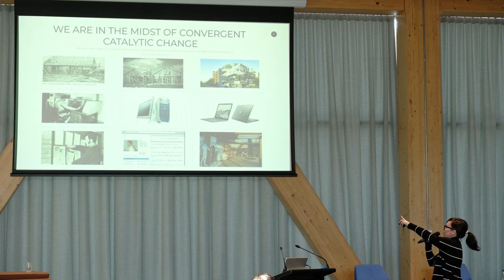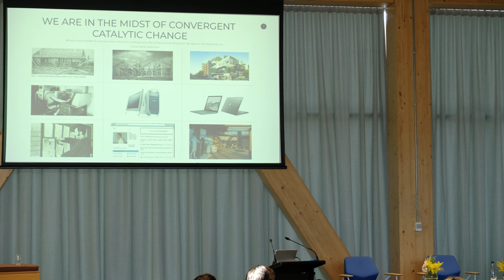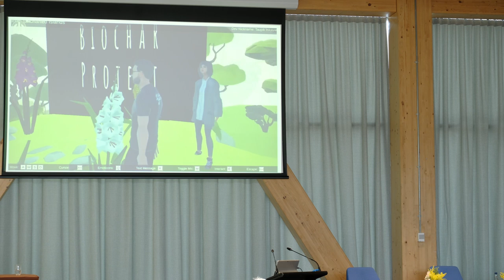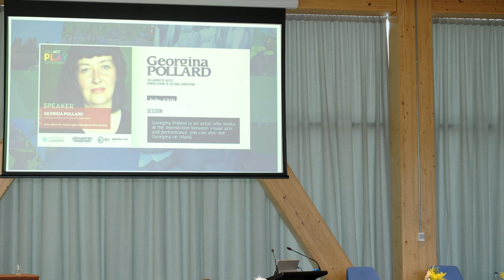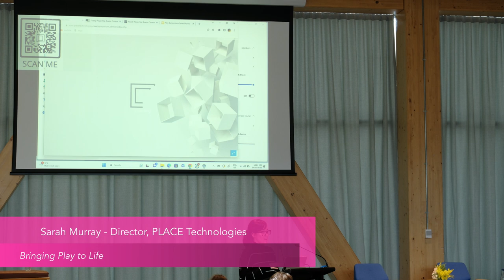Bringing Play to Life - Sarah Murray, PLACE Technologies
Day 3 ACT Play Symposium 2023 (Uncharted Territory)
Bringing Play to Life
Sarah Murray, PLACE Technologies